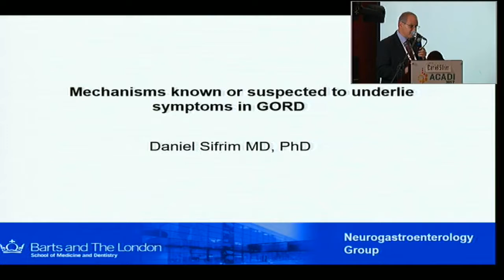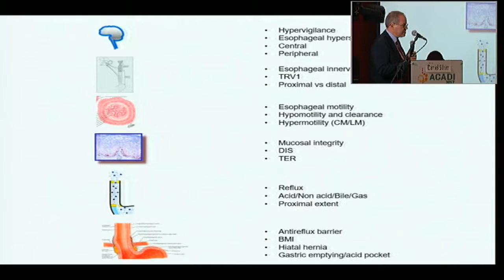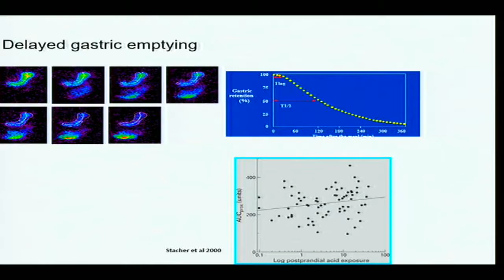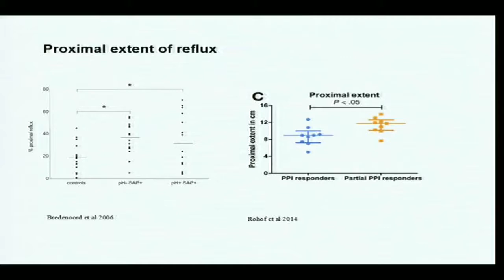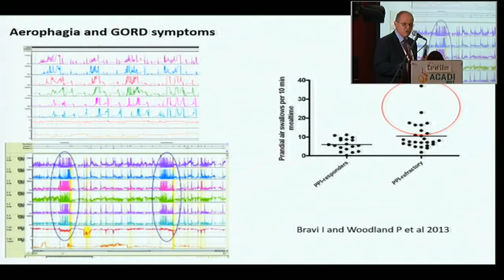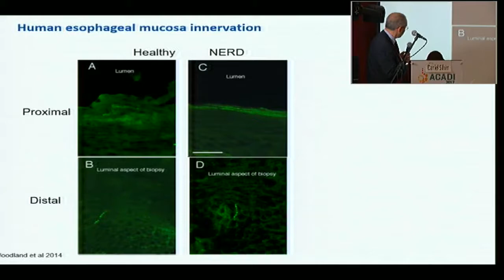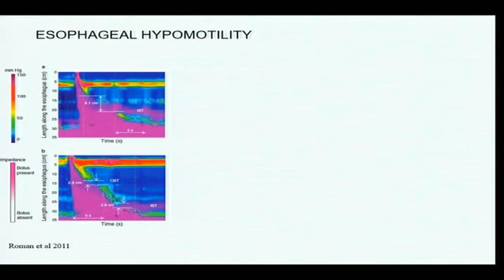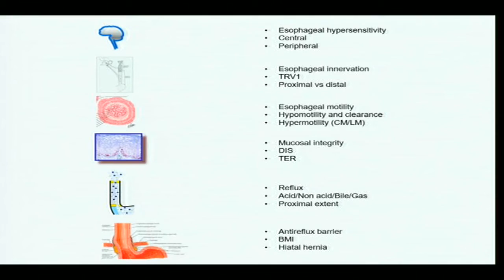Mecanismos patofisiológicos que determinan síntomas esofágicos